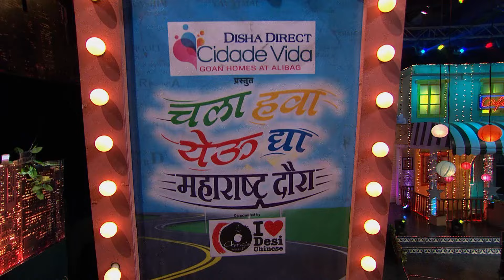चला आपण Natak सुरु करूया Chala hawa yeu dya - Full Ep - 147 - Bhau Kadam - Zee marathi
Show Name : Chala hawa yeu dya
Producer/Star Cast : Bhau Kadam
Episode No : 147

Chala Hawa Yeu Dya is a Marathi comedy television show starring an ensemble cast of Nilesh Sable, Kushal Badrike, Sagar Karande and Bhalchandra Kadam who are on a world tour to entertain their fans all

Chala hawa yeu dya - Full Ep - 147 - Bhau Kadam - Zee marathi